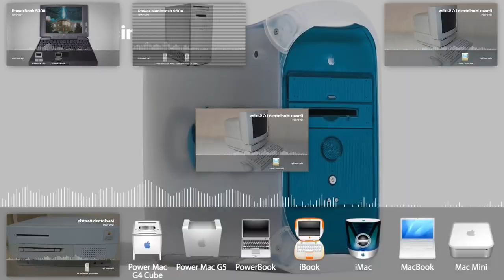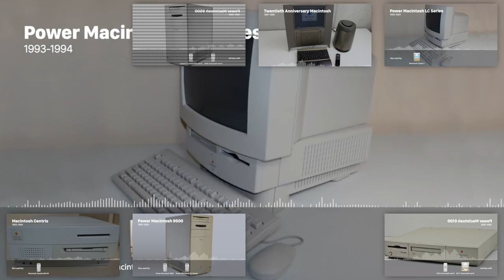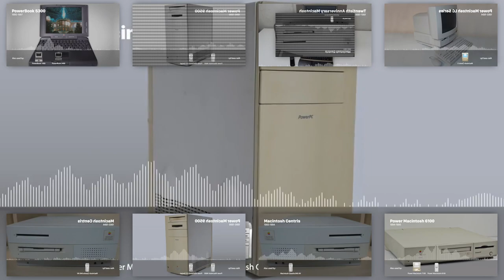Mac OS Startup - Sparta GYA Remix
Made In:
Melodyne 5
Vocal Shifter